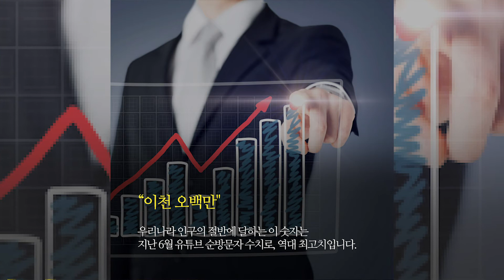국민2명중 1명이 사용! 유튜브 쏠림현상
국민의 절반 이상이 유튜브를 사용한다고 합니다.
유튜브 쏠림현상, 여러분은 어떻게 생각하시나요?